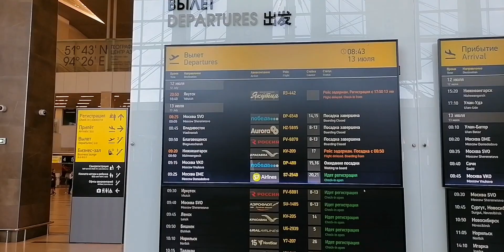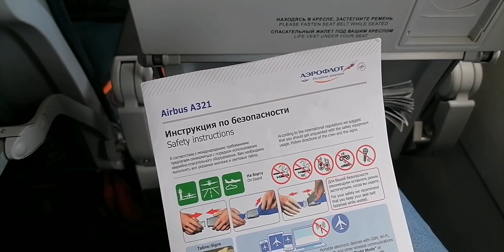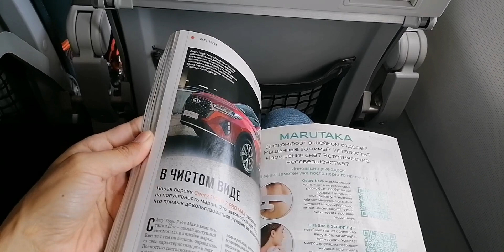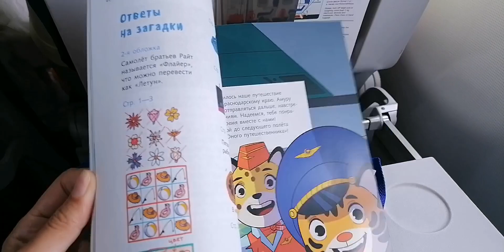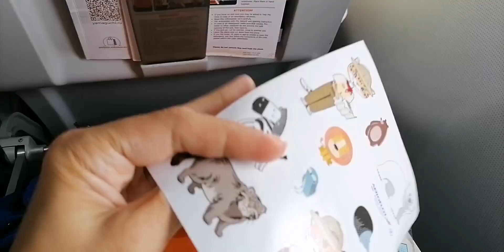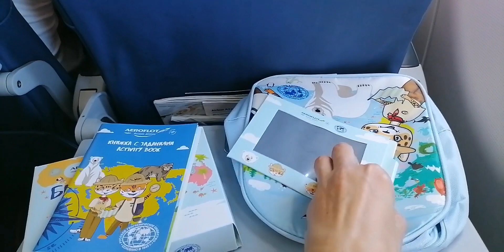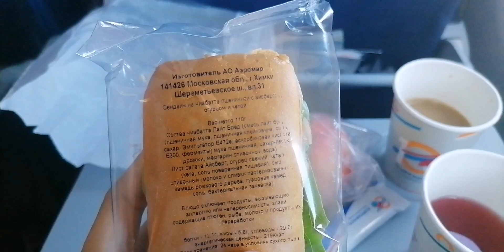Лучшая авиакомпания для перелетов с детьми. Аэрофлот. Перелет Красноярск - Калининград на А321